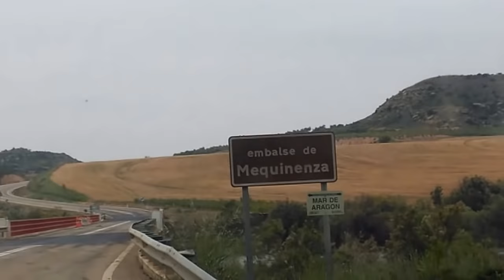EBRO EXPERIENCES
SESIÓN DE PESCA DEL EQUIPO TRYBION EN EL RÍO EBRO TESTANDO MATERIALES Y NOVEDADES, CAPTURANDO CARPAS Y SILUROS EN LA MODALIDAD DE CARPFISHING.